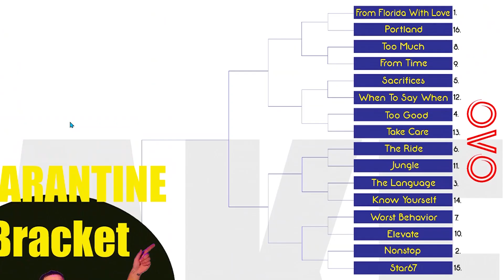Drake Quarantine Bracket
During this quarantine I was just bored enough to do a little crate digging into my guy Aubrey Graham’s Discography  .  And I decided “Hey! Let’s make things interesting”…. So 191 songs, over 12 hours of music, and many tough decisions later here we are! My personal top 64 Drake records going HEAD to HEAD‼️ TO SEE WHAT YOU ALL THINK IS THE ULTIMATE DRAKE RECORD.🗣
TO VOTE, JUST VIEW MY STORY AND MAKE YOUR PICKS. [ ✔️]
SEE YALL NEXT ROUND🔥 DrakeQuarantineBracket 🦉